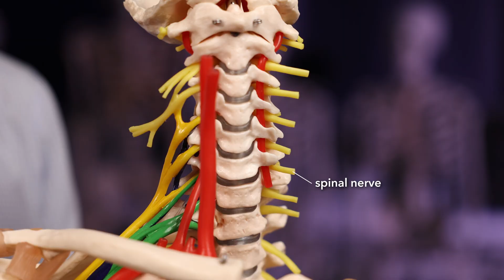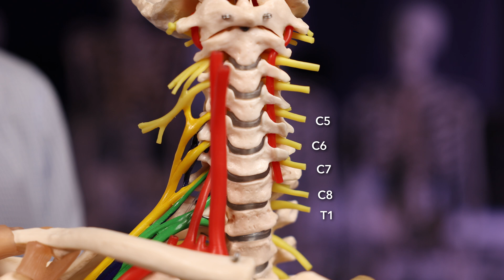Myotomes of the upper limb or movements and their spinal nerve levels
What is a myotome and how is it different to a dermatome? How can we use the anatomy of the myotome and the movements of the upper limb to test spinal nerves?